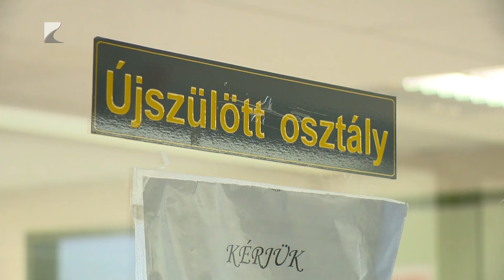Hármasikrek születtek Nyíregyházán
Az édesanya együttműködésének és a kórházi segítségnyújtásnak köszönhetően hármas ikrek születtek Nyíregyházán.

Lacika, Róza és Luca egyaránt két és fél kilogramm körüli súllyal jöttek a világra és mindhárman jól vannak, hamarosan hazamehetnek. Édesanyjuk, Renáta várandósságának utolsó heteit a Szabolcs -Szatmár-Bereg Vármegyei Oktatókórház Nyíregyházi Jósa András Tagkórházban töltötte.